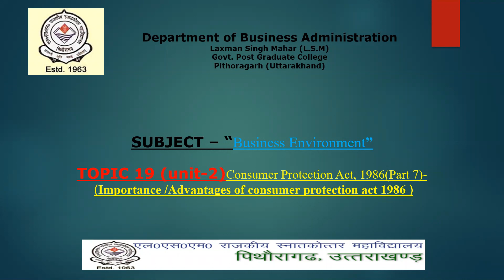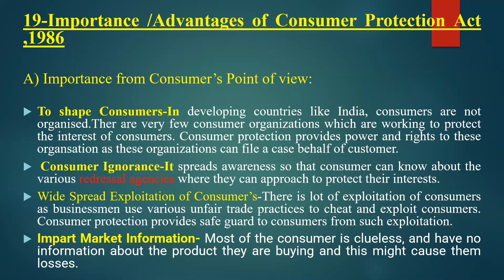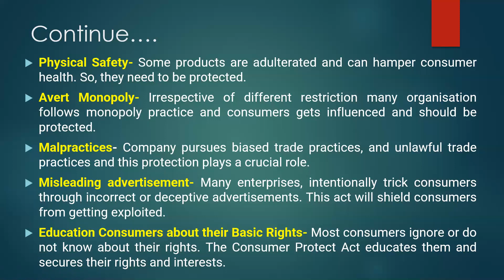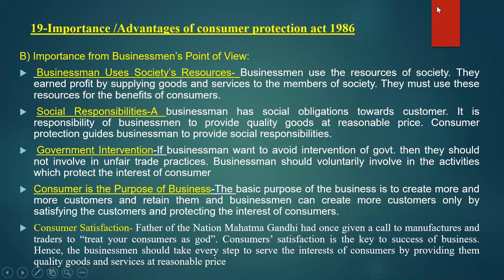B E L19,Consumer Protection Act, 1986 -Part 7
Unit-2- Importance / Advantages of consumer protection act 1986